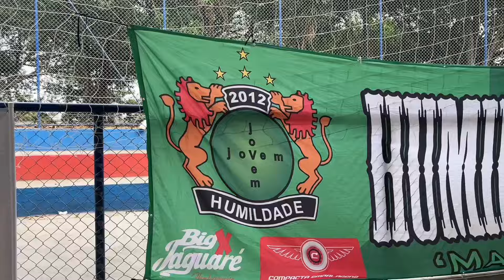Só A Nata x Humildade Jovem -🏆- Copa do Balão - 2024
Resumo do jogo entre Só A Nata x Humildade Jovem

🏆 | copa: @copa_balao.jaguare
📷 | fotos: @dezfotografia_
🏟️ | quadra: Balão
📍 | local: Praça General Porto Carneiro